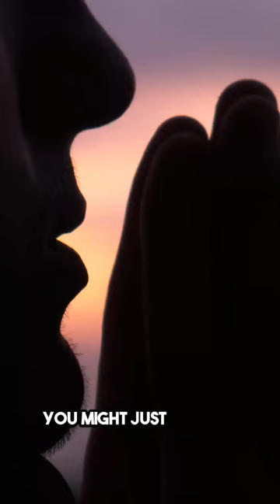The Mysterious Entity that Defies Logic! 1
🔎 What's Inside:

Five unique and intriguing riddles.
A mix of easy and hard puzzles to suit all ages.
Solutions revealed at the end - but no peeking!
🤔 Think you're a riddle master? Try to solve these brain teasers before the timer runs out! Perfect for a quick mental workout.

💡 Whether you're a riddle rookie or a puzzle pro, these brain-busters are sure to entertain and perplex.

Follow us for more riddles!
Share this with a friend who loves a good challenge!